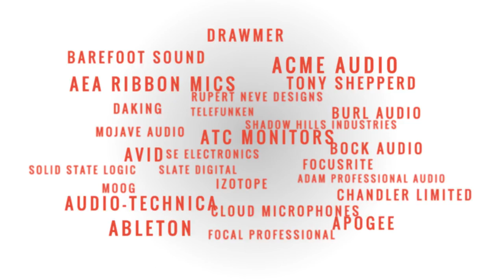Pensado's Place and Vintage King Gear Expo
Pensado's Place and Vintage King's Gear Expo brings together engineers, producers and music creators of all shapes and size for "Pro Audio's Annual Block Party". The event offers party-goers the chance to demo gear in-person, talk directly with manufacturer reps, watch live interviews, mingle with the celebrity guests, listen to live music, win prizes and meet Dave Pensado and Herb Trawick of Pensado's Place. Learn more about Gear Expo by clicking